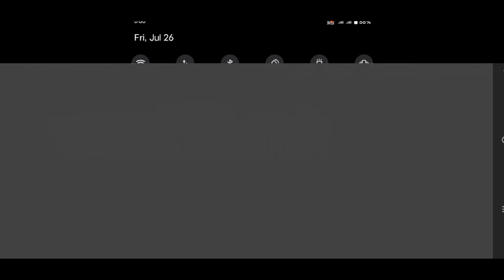XXXTentacion - Changes 💔 (8D AUDIO) 🎧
💋 Inspiration Ruok

Ненужные теги: xxxtentacion, empire, rap, bad vibes forever / empire, hip hop & rap, look at me, lil pump, music, bad vibes forever, sad, sad!, juice wrld, members only, hope, music video, 2017, hip-hop, the, ski mask the slump god, エックスエックスエックステンタシオン, revenge, ?, llj, jmp, hip hop, jocelyn flores, wishing well, ski mask, tentacion, икстентасион, xxxtentacion tribute, pop, lil wayne, live, wifisfuneral, official, rip, jahseh onfroy, yung bratz, 2019, trap, jahseh, jesus honcho - infatuated (official music video), emotional rap, yung bratz xxxtentaction, elevator, yung bratz xxxtentacion, elevator xxxtentacion, yung bratz lyrics, xxxtentacion songs, infatuated, xxxtentacion yung bratz, yung bratz artist, arms around you song, arms around you, sway lee, arms around you tribute, rap music, pop music, proudcatowner, xxx tentacion, hip hop music, armaroundyou, armsaroundyou, yung bratz rap, yung bratz song, elevator audio only, yung bratz audio only, yung bratz new song, lilpump, swaelee, maluma, pump, xxxtentacion original, miami, новая песня, альбом, новый альбом, cover, клип, плагиат, rauf faik я люблю тебя, rauf faik альбом, рауф и фаик плагиат, украли песню, кавер, рауф и фаик детство, rapper, murder, cbs 4 news evening, infinite militia, rauf faik, рауф и фаик, rauf & faik - детство, детство, рауф фаик, rauf faik из за тебя, байт, xxxtentacion live, concert, rolling loud, 88rising, tour, denzel c..., save me (audio), eminem rip donald trump, eminem diss donald trump, втренде, новый клип, украли у тентасьона, тентасьон, rauf faik плагиатплагиат альбома, сбайтили, show, rauf faik плагиат xxxtentacion, оригинал, детство пародия, детство плагиат, xxxtentacion - save me (audio), xxxtentacion leaks, naruto amv, naruto vs sasuke, naruto, amv, save me, xxxtentacion - save me (lxry remix), 1 hour, 1hour, loop, xxxtentacion - save me, lil peep, hand, react to xxxtentacion death, react to xxxtentacion, rappers react, xxxtentacion killed, react to xxxtentacion dead, club, helping, pompano, cinema, hour, one, joey bada$$, the remedy for a broken heart, heart, broken, ジョーイ・バッドアス, infinity (888), legend's never die, legends never die, インフィニティ (888), for, remedy, download, mp3, listen, seamless, video, replay, beats, beat, long, xxxtentacion dead, rip xxxtentacion, tyga, xxxtentaicon fight, xxxtentacion leak, xxxtentacion leaked, 6ix9ine, justin bieber, 6ix9ine xxxtentacion trollz, 6ix9ine xxxtentacion, 6ix9ine trollz, xxxtentacion unreleased, xxxtentacion 2020, ricch, roddy, roddy,NCS,ncs
f_f bug
dj alok
traning round tips and tricks